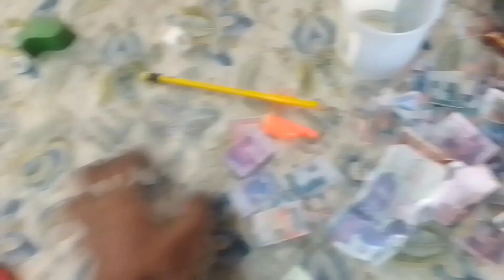Enjoy Rainy Day 🌧️